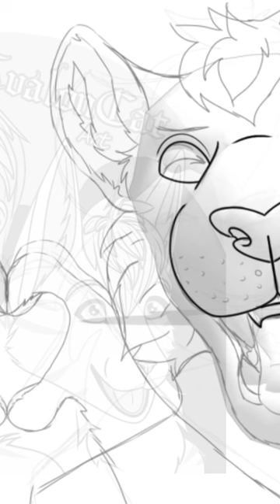Gift Art for Yoshi & Sydri (Pt 1)